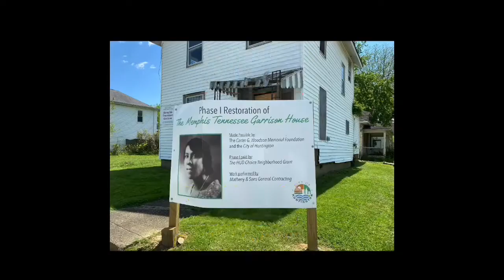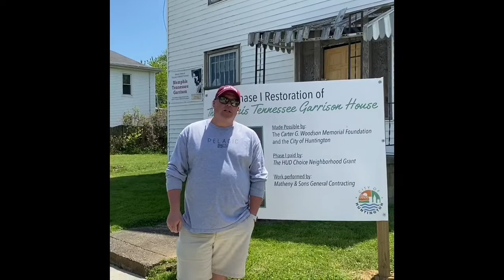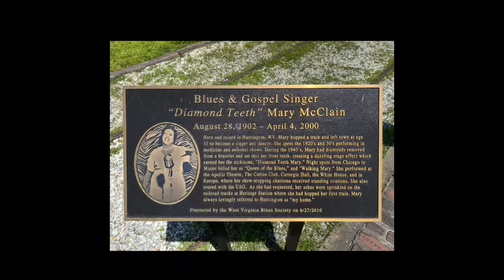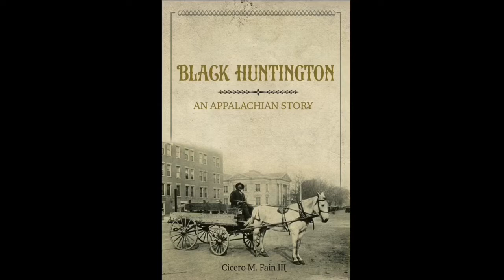Huntington’s African-American History Tour